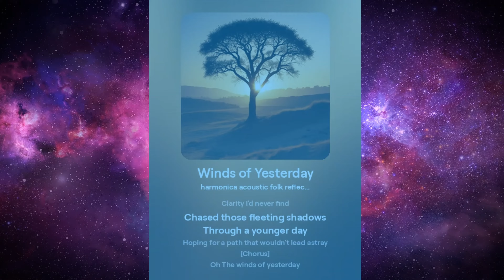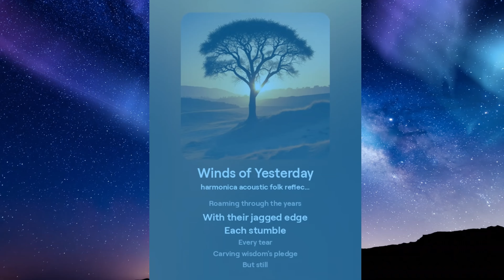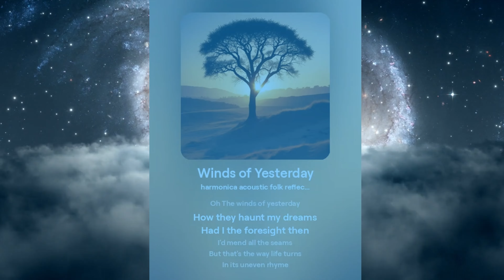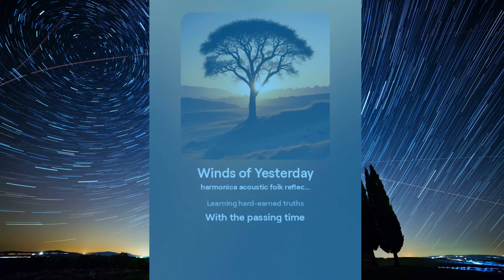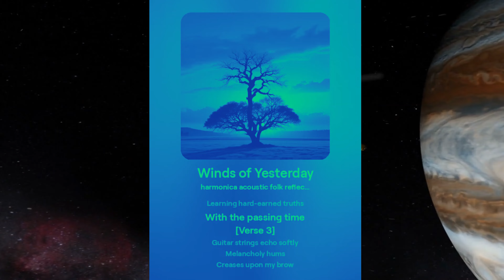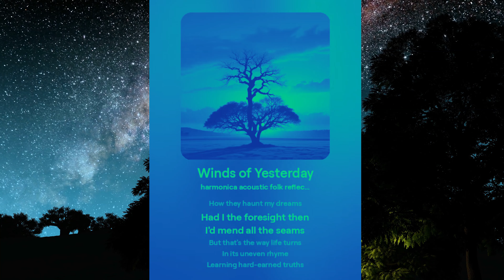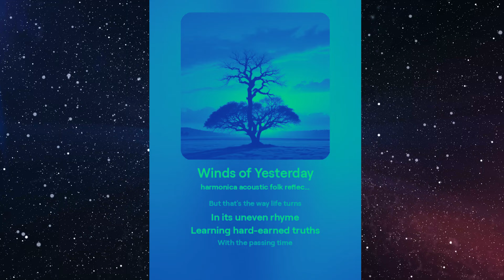"WINDS OF YESTERDAY" Folk & Country Version Originals with Lyrics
Original Audio-Visual Experience by DAVID